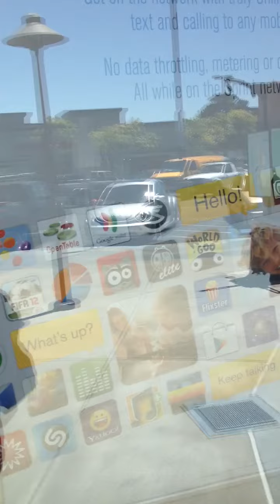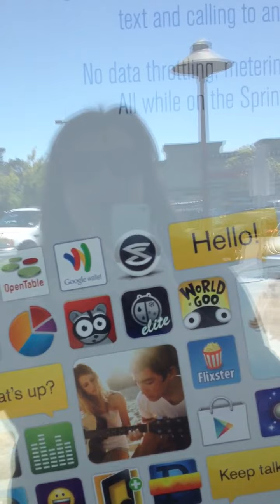Sprint/iPhone are AWFUL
After months of complaints about my Sprint iPhone 4S dying every 2-3 hours the phone never came. Did I mention this was my second device I had I about a month doing the same thing. This is comical and also an alert about the sprint network and apple problems!